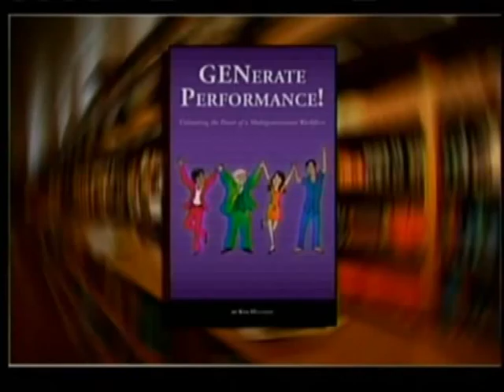WFMZ with Eve Tannery welcomed Kim Huggins of K HR Solutions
On March 23, 2011 Kim Huggins appeared on WFMZ News at Sunrise with Eve Tannery to discuss her book GENerate Performance!, Unleashing the Power of a Multigenerational Workforce.